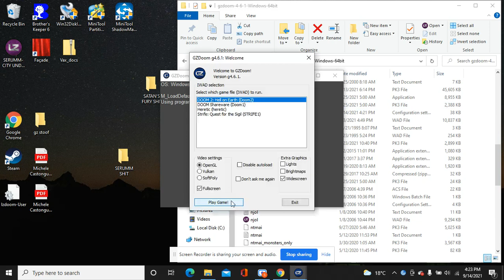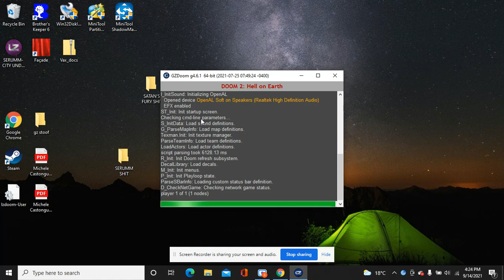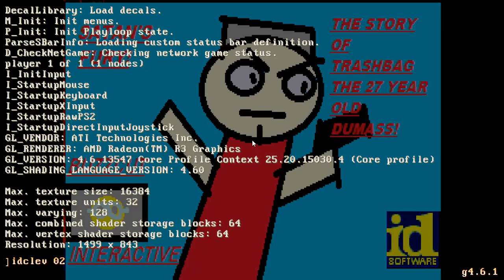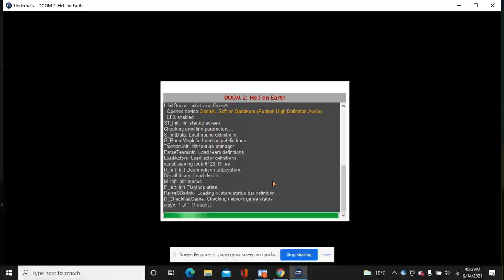Satan's fury devlog 1: new weapons sprites (Now with juvenile humor!)